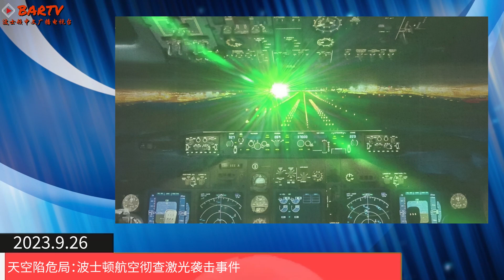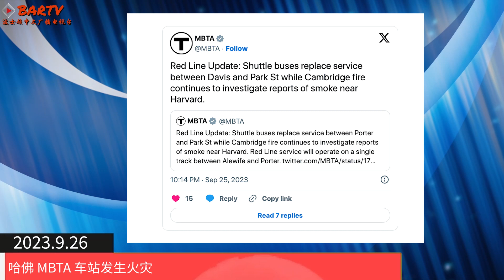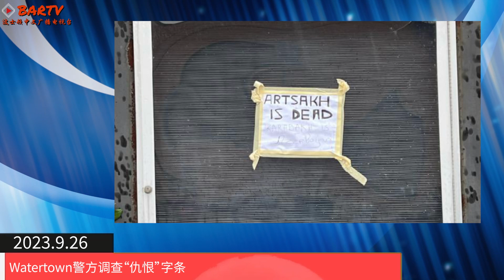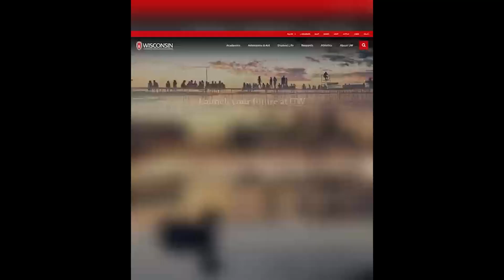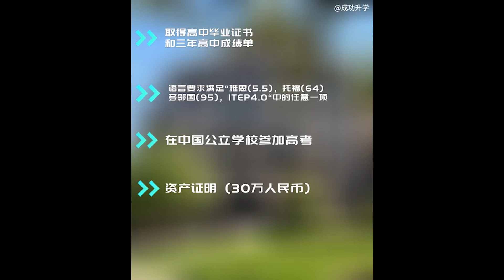【波士顿新闻】9/26 天空陷危局：波士顿航空彻查激光袭击事件丨麻州计划大改清洁能源设施丨哈佛 MBTA 车站发生火灾丨Watertown警方调查“仇恨”字条丨救护车在波士顿公路上发生侧翻事故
天空陷危局：波士顿航空彻查激光袭击事件

麻州计划大改清洁能源设施

哈佛 MBTA 车站发生火灾

Watertown警方调查“仇恨”字条

救护车在波士顿公路上发生侧翻事故